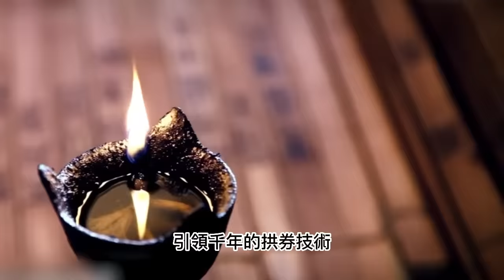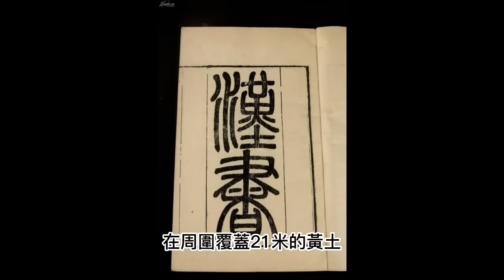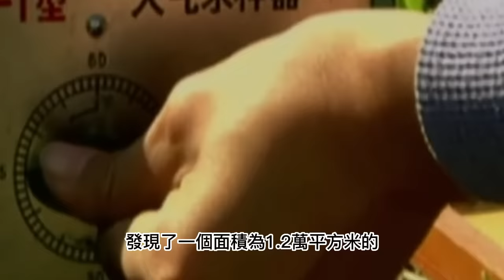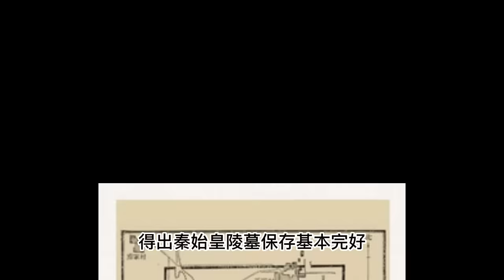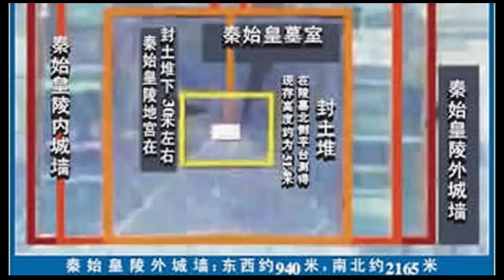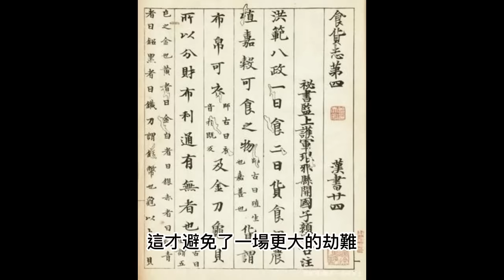秦始皇陵墓為何不敢繼續挖？德國專家用3D掃描，還原真實墓室，竟意外發現驚天秘密！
對於秦始皇大家肯定不陌生
秦始皇--嬴政，中國歷史上第一位封建皇帝
史稱“秦始皇”，兩千年前嬴政一統天下
建立大秦帝國，兩千年後秦始皇陵與
世界七大奇跡並名，傳聞有橫跨三百丈的地下陰兵
陵中人魚油燈兩千年長明，地下的山川湖海流淌著百噸水銀
鎮守秦陵的是虎狼之師的百萬亡靈
今天讓我們瞭解關於秦始皇陵的記載與傳說究竟是不是真的
德國考古專家究竟發現了什麼，秦始皇陵的內部構造究竟如何？